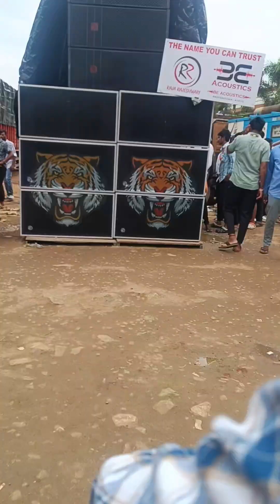HYDERABAD PRO WAVE TO EXPO 2K24 ALL SOUND SYSTEMS IN VIDEO SOUND CHECK